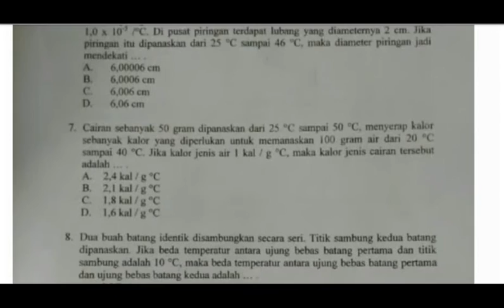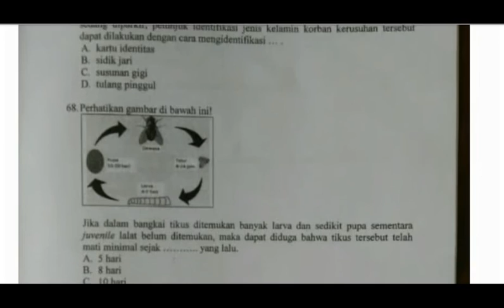Soal Olimpiade SMP IPA